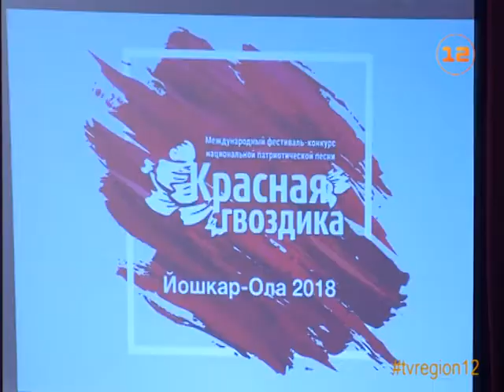Фестиваль-конкурс «Красная гвоздика» стартовал в Марий Эл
Песни о Родине - в Йошкар-Оле!

Сегодня в столице Марий Эл стартовал Международный фестиваль-конкурс национальной патриотической песни «Красная гвоздика».

Напомним, легендарный конкурс «Красная гвоздика» возродился после многолетнего перерыва при поддержке президента России Владимира Путина и инициативе Фонда развития музыкальной культуры и искусства «Музфонд».

Фестиваль начинается региональными этапами в девяти федеральных округах России. Музыканты и исполнители из Приволжья выступят на этот раз в Йошкар-Оле. Главной целью конкурса является открытие для зрителей новых талантов.